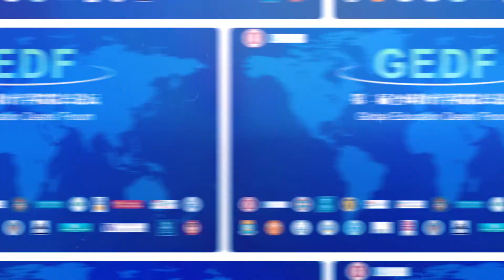Professor Janette Bobis' Talk at 2019 Global Education Deans Forum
Dr. Janette Bobis - The University of Sydney

Global Education Deans Forum is an annual meeting co-organized by East China Normal University (China) and University of Kansas (USA). It brings together deans at school of education from around the world to identify common educational issues.

The initial meeting was held in October 2018 in Shanghai, China. It featured wisdom of 30 deans from 16 countries across six continents. The second meeting was about the same size, held in October 2019, where this innovation talk served in a special panel.

Through these talks, deans hope to share transferable innovations and seek ways to join together for advocacy, programming and research collaboratives. They also intend to support curriculum with global perspectives and provide opportunities for researchers to learn about other cultures. Check it out to watch what Professor Bobis was talking about!